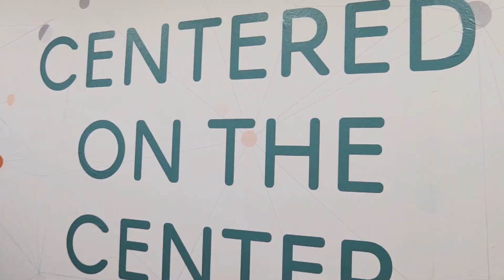Rec Report Brief and HB Calendar SCH JANUARY 2020 MASTER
A Surf City Highlights feature: Rec Report quick looksee into the New Year Happenings with Community Services and Special Events in Huntington Beach.